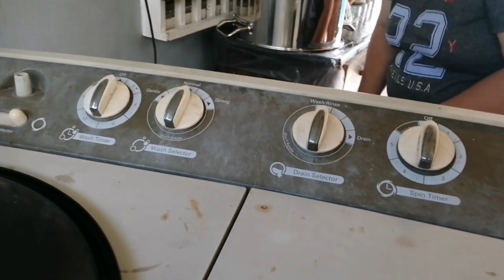LG WASHING WITH DRYER AYAW MAG DRAIN NG TUBIG?/PAANO EREPAIR?/ Dolfe DjTech